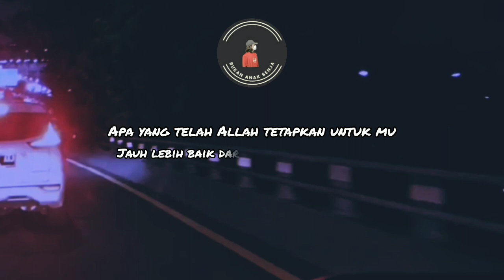STORY WA ISLAMI Yang kau Semogakan | STORY WA 30 DETIK | STATUS WA ISLAMI MENYENTUH HATI